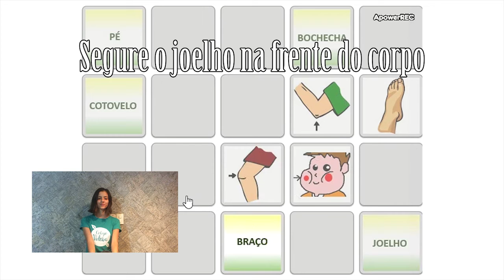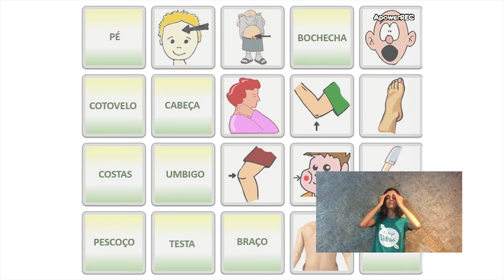2ºano - Coral (03)